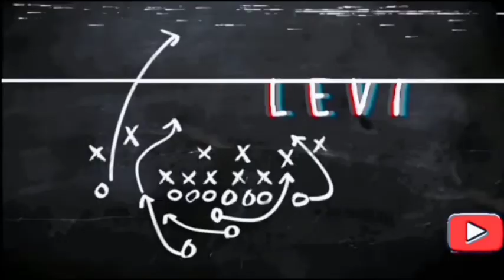Viewers best play / MIYA X FANNY /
Official channel of CG`Levi from Mobile Legends: Bang bang.

A wanna be pro player who loves to play tank/Support.

A daily dose of Cancerous plays in Mobile Legends bang bang.

Happy Watching. Kapowwww 👽

Anime battle clip by

Advent Watchog (cant find the link)
 sorry ^/\^

Credits for the owners of music used.